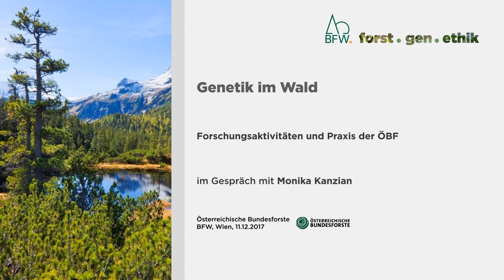Interview zum Vortrag "Genetik im Wald"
Ist Genetik derzeit ein aktuelles Thema bei den ÖBf?

Wo sind Anwendungen und was erwarten die ÖBf zukünftig von genetischer Forschung im Forstbereich?

Diese interessanten Fragen beantwortet Monika Kanzian von den ÖBf im Gespräch mit dem Institut für Waldgenetik des BFW.